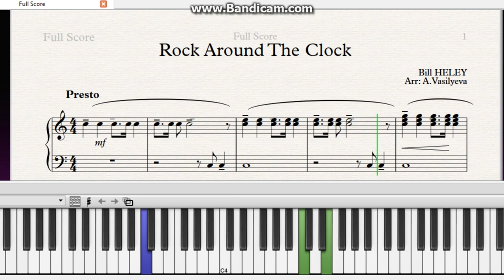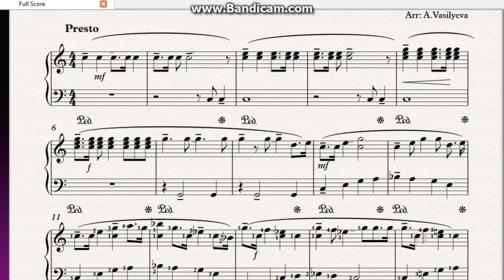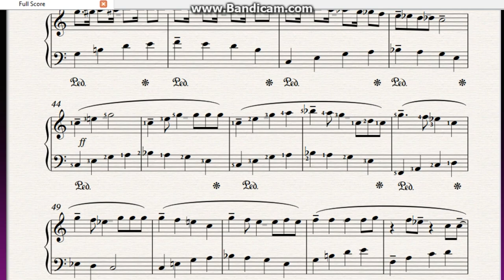Урок№3.ROCK Around The Clock" on piano/synthesizer|pop|tutorial|EASY|sheet|НОТЫ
Урок №3. "ROCK Around The Clock" Bill Haley on piano/synthesizer|tutorial|EASY|sheet|НОТЫ|50% speed|урок|Разбор|Lyric|
tutorial|РАЗБОР:2:08
Free shet|НОТЫ:7:40

One, Two, Three O'clock, Four O'clock rock,
Five, Six, Seven O'clock, Eight O'clock rock.
Nine, Ten, Eleven O'clock, Twelve O'clock rock,
We're gonna rock around the clock tonight.

Put your glad rags on and join me hon',
We'll have some fun when the clock strikes one.

We're gonna rock, rock, rock, 'till broad daylight,

When the clock strikes two, three and four,
If the band slows down we'll yell for more.

When the chimes ring five, six, and seven,
We'll be right in seventh heaven.

When it's eight, nine, ten, eleven too,
I'll be goin' strong and so will you.

When the clock stikes twelve we'll cool off then,
Start rockin' 'round the clock again.